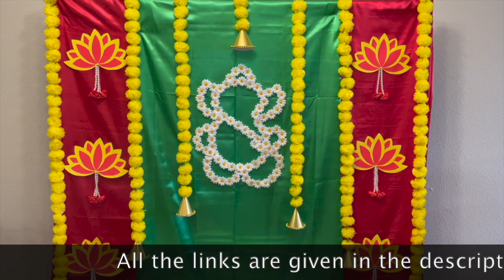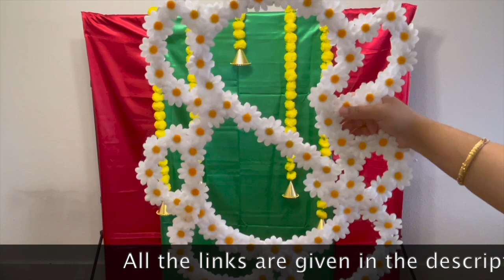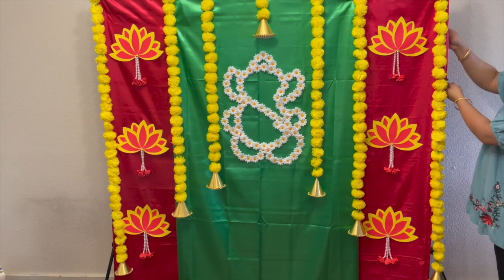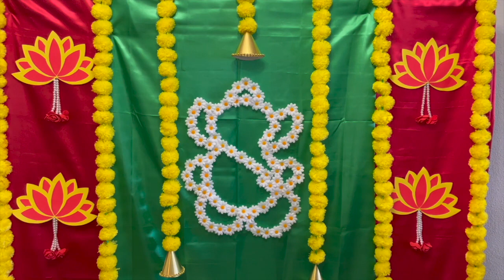Quick & Simple DIY Backdrop Decoration for Varalakshmi Vratam🌸🖼 | Last Minute DIY Backdrop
Hello Everyone,
Today i have shared a Quick & Simple DIY Backdrop Decoration for Varalakshmi Vratam & other festivals like Vinayaka Chavithi, Dussehra etc., I hope it will help u all.

Fake Flowers
Artificial Marigold Garlands